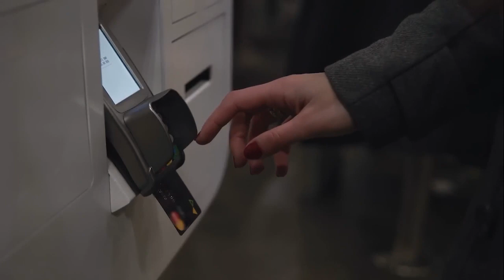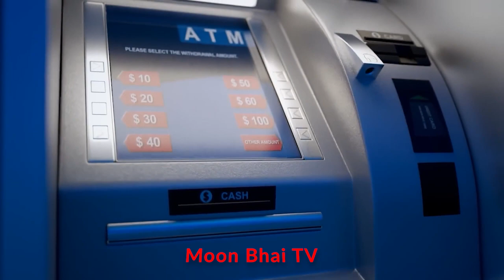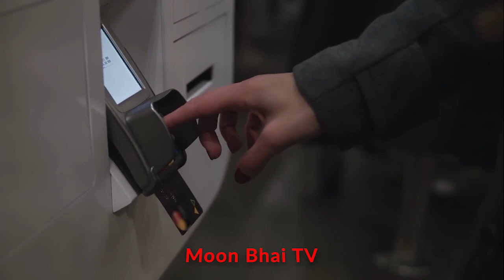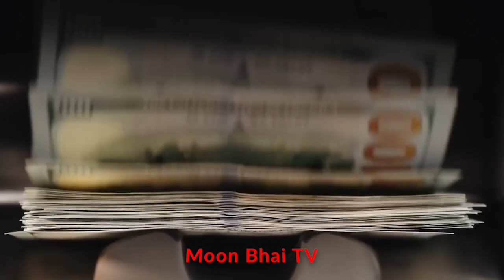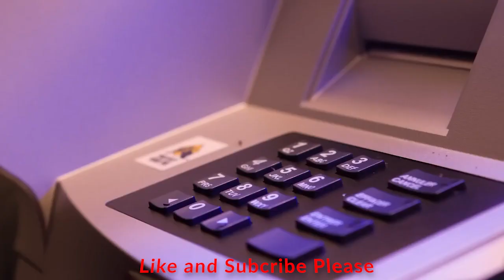Man Attacks Woman At ATM Unaware That Her Dog Is A Cop | Amazing Stories | urdu.hindi | Moon Bhai TV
n this unbelievable incident caught on camera, witness the unexpected turn of events as a man attempts to attack a woman at an ATM, only to discover that her loyal companion is none other than a police dog! 🐾 Watch the incredible story unfold on Moon Bhai TV's "Amazing Stories" in Urdu/Hindi.